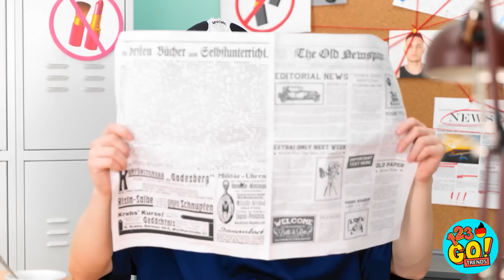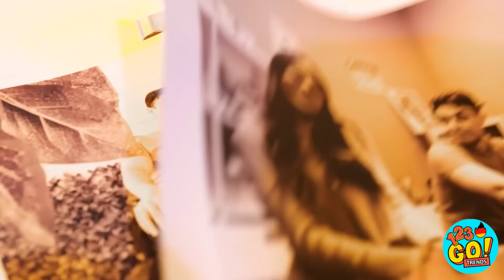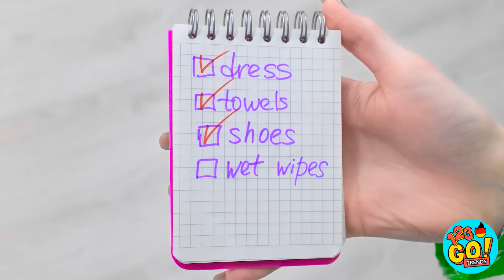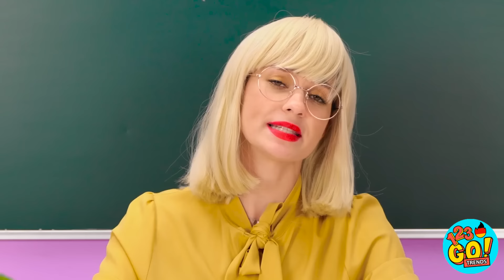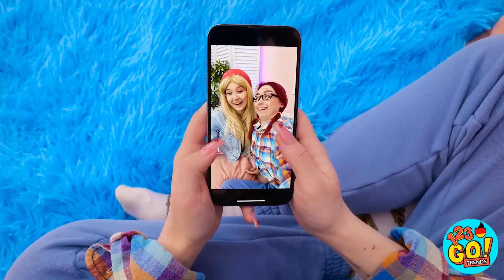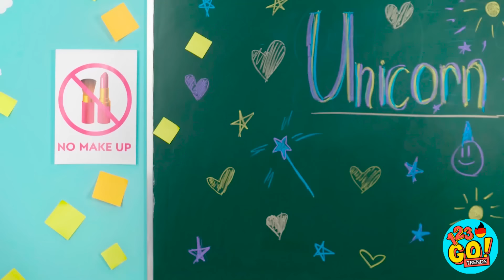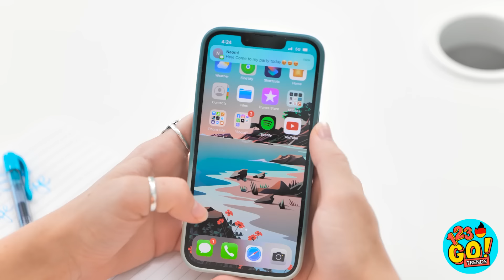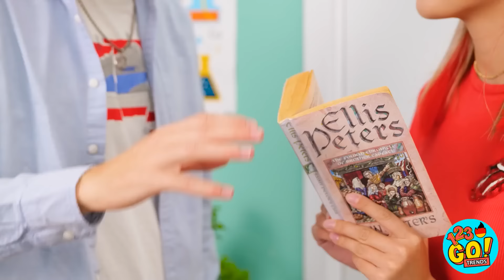WIE MAN EIN COOLER STUDENT WIRD 😍💄 Einfacher Leitfaden für müheloses Schminken von 123 GO! TRENDS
Nur weil du hinter Gittern bist, heißt das nicht, dass du nicht gut aussehen kannst.
Wie würdest du Make-up ins Gefängnis schmuggeln?
Lass es uns in den Kommentaren unten wissen.